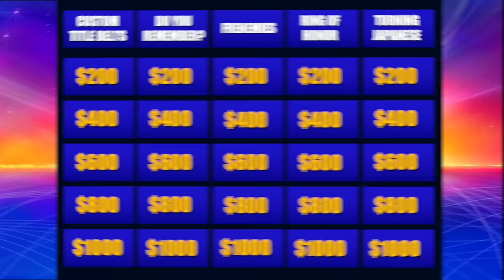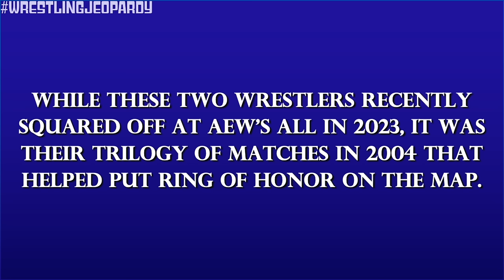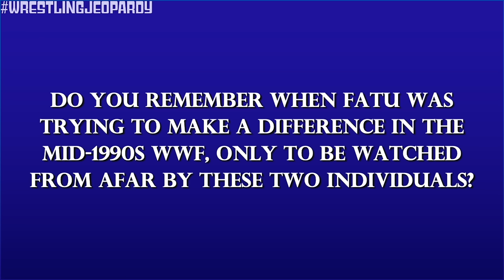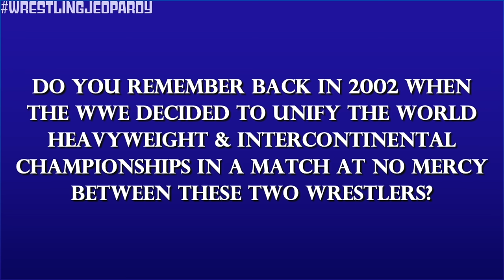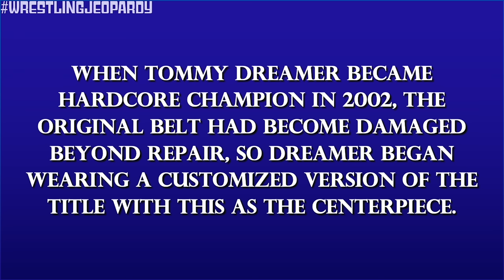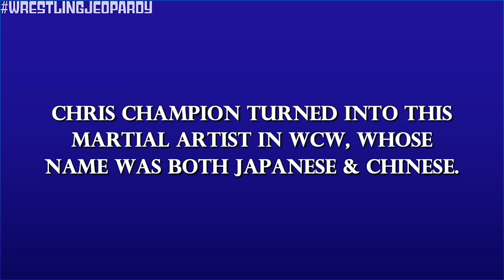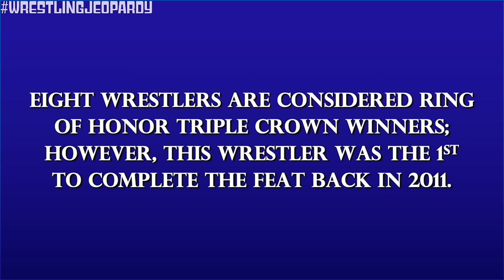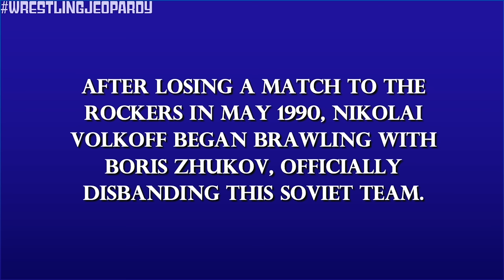Wrestling Jeopardy! Test Your WWE Knowledge & More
Kevin J. Kalis' wardrobe courtesy of @collarxelbow600